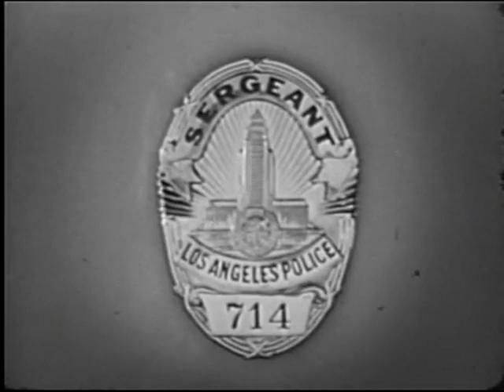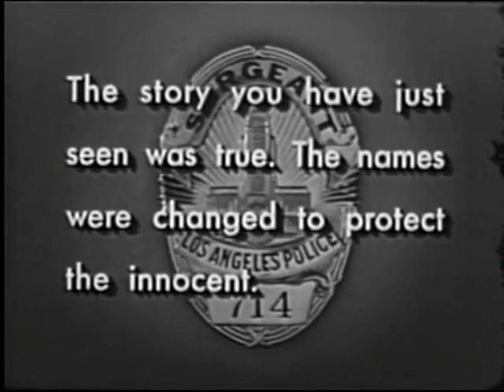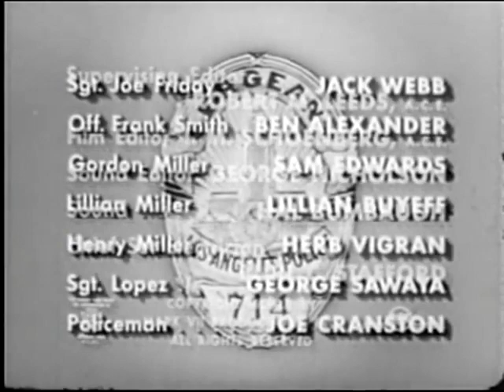Dragnet S2E14 - The Big Hate (02/13/53)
Gordon Miller, a young pianist, is found near an abandoned freight car holding the dead body of a woman in his arms. He claims he has killed her. Called to interrogate him, Friday and Smith remain skeptical.

Adapts episode 161 of the Dragnet radio series: "The Big Hate" (07/10/52)